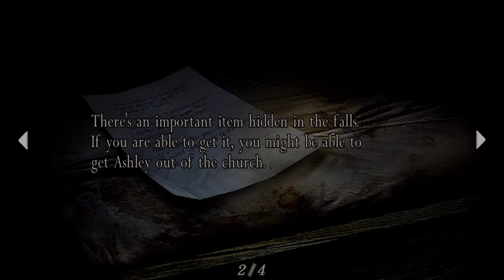El Gigante | Resident Evil 4 (Professional) Playthrough | Part 5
In this episode of Resident Evil 4,
After waking up, its now dark and the ganados are going through a change and they start to change and become more tough.
We also find the key to the church and start to head back to where Ashley is being held.
But as Leon goes back he's stopped by a trap unleashing a giant monster.